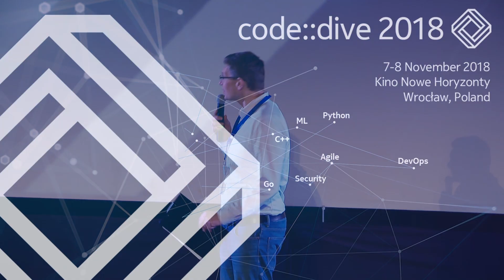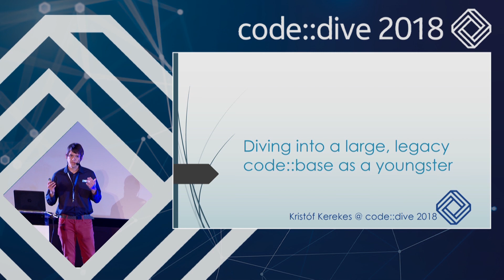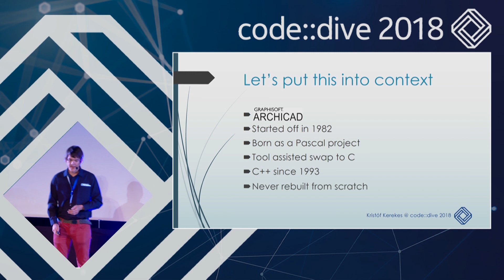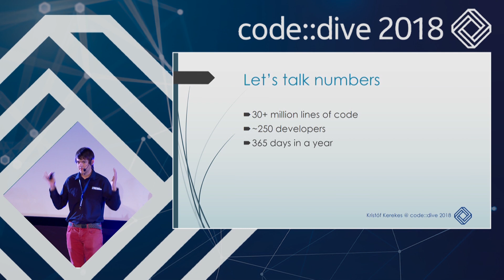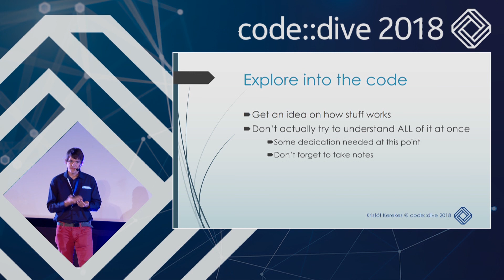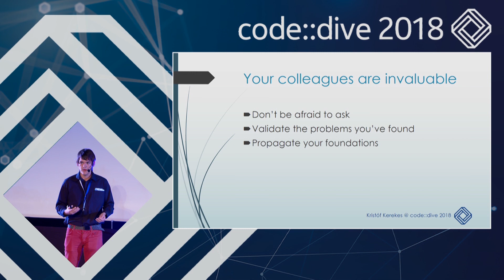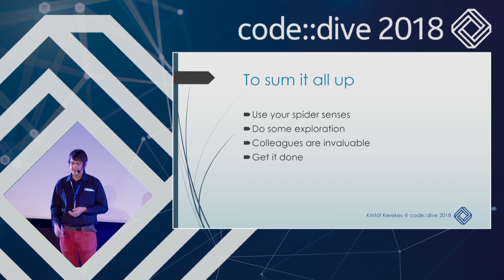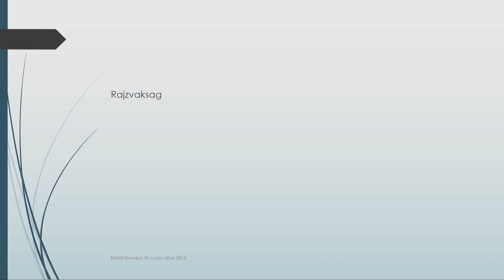Diving into a large, legacy code::base as a youngster - Kristóf Kerekes - code::dive 2018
Taking the C++ route of developing usually means large-scale software.

Large-scale software is where you seek a rather large and aging codebase. Ever thought about jumping into a long-going project with millions of lines? Are you interested in how to utilize your fresh skills and knowledge in this type of environment?